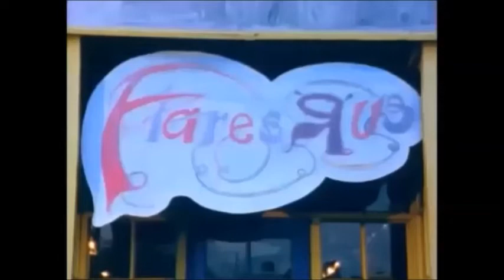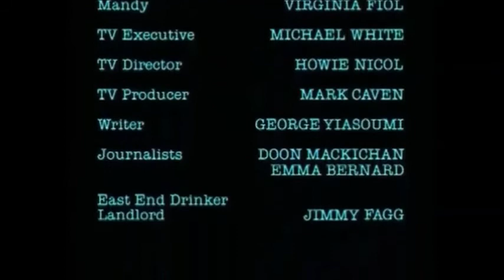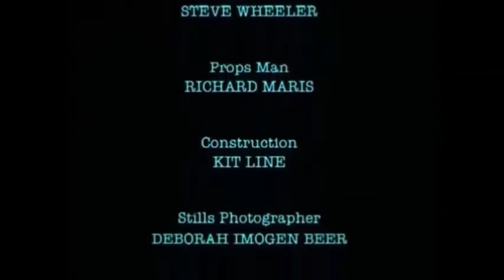Detectives on the Edge of a Nervous Breakdown 1993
A Comic Strip Production For BBC Television
Also known as the Bull Shitters
The Comic Strip Presents...Detectives on the Edge of a Nervous Breakdown.

A bunch of various detectives from television shows from the seventies are teamed up with a television detective of the nineties to solve the crime.